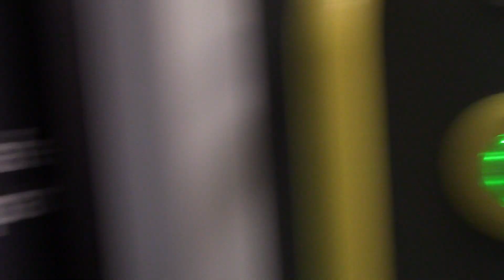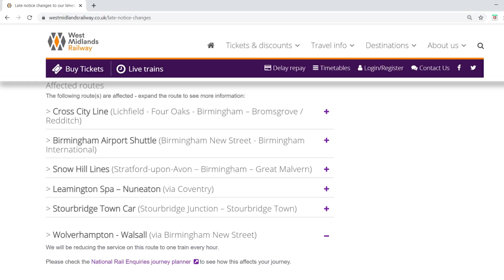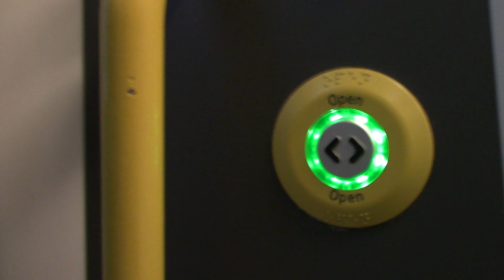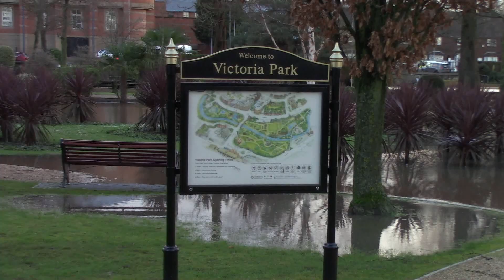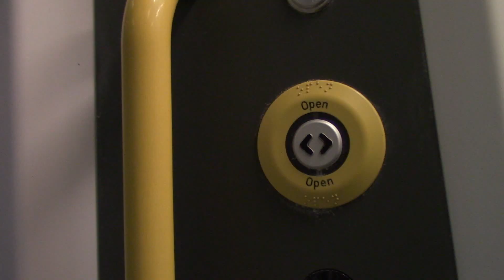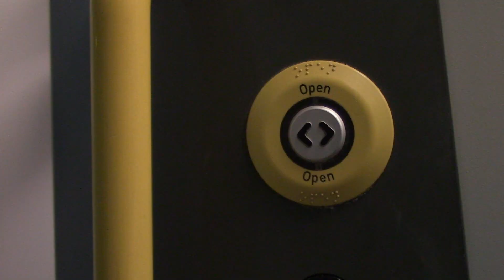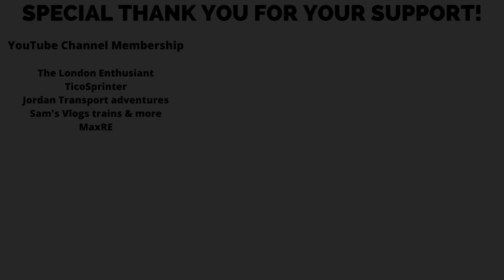Sim0nTrains | The Lockdown Commuter Vlog 3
The third instalment of Sim0nTrains Lockdown Commute from Rugeley Town to Stafford and Stafford to Rugeley Town, filmed after Storm Christoph wreck havoc on the UK Railways but did it affect my commute to work, also this was the first week when trains were being reduced during the lockdown in the UK. Video also features London Northwestern Railway Class 350 Desiros, Avanti West Coast Class 390, DRS Class 88 on the Tesco Express and a fair bit of Victoria Park in Stafford flooded!

This video is travelling from Rugeley Town to Stafford and from Stafford to Rugeley Town, even know Rail Travel is ESSENTIAL TRAVEL only during the 3rd UK Lockdown, I am a keyworker in retail and only travelling on the trains to commute to work instead of visiting different Railway Stations all over the country.

Filmed 21st January 2021
YouTube channel Membership (click join on the screen)
Channel Memberships
The London Enthusiast
TicoSprinter
Jordan Transport adventures
Sam's Vlogs trains & more
MaxRE
Chapters
0:00 Intro
1:00 The Morning Commute
8:10 Stafford and walking to work
12:06 The Evening Commute
13:34 Chatting about today Commute